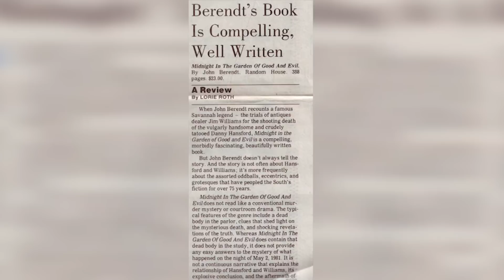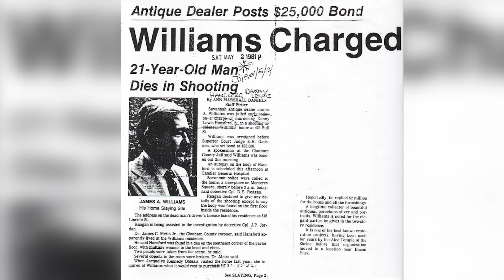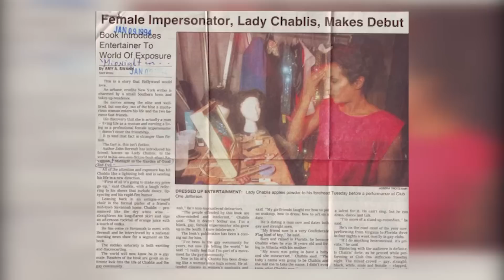Nancy Hillis aka "Midnight" Mandy speaks up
As she fights Lou Gehrig's Disease, singer Nancy Hillis is writing a book to tell her own story. Known as "Mandy" in John Berendt's New York Times Bestseller "Midnight in the Garden of Good and Evil" , Hillis gained more notoriety when she purchased the Hamilton-Turner House on Lafayette Square. Learn more about key "Midnight" figures by exploring our special online presentation commemorating the 20th anniversary of The Book.